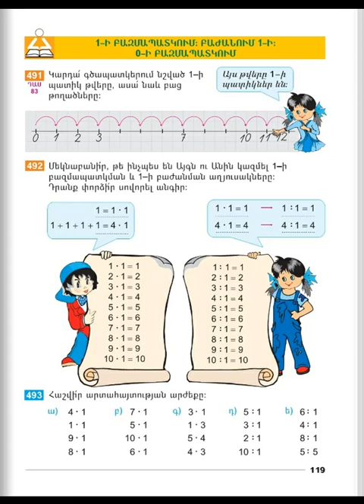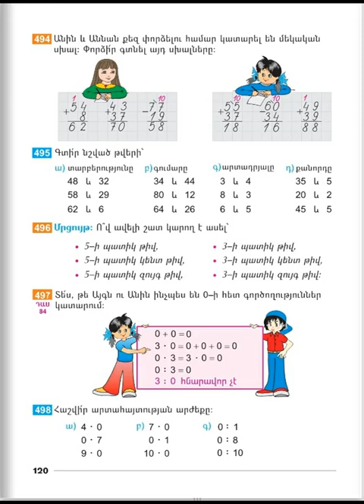Tnayin ashxatanq, Matematika 2, Das 83